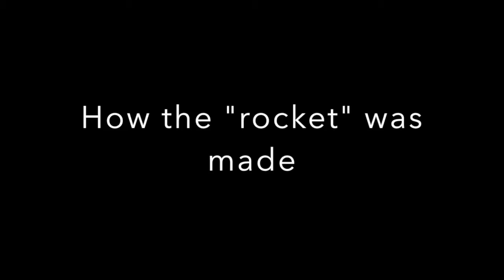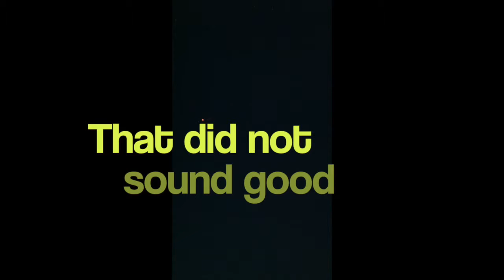Homemade R-candy rocket miserable failure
This video shows the R-candy rockets that I tried to construct and the failures that I had to endure.